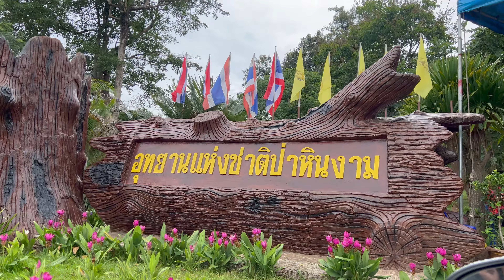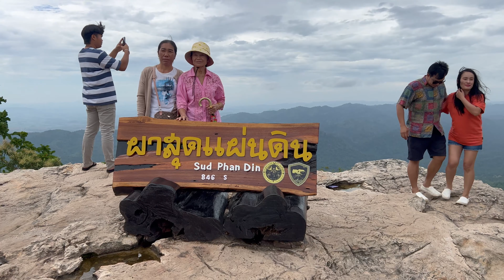(EP : 12) ทุ่งดอกกระเจียว อุทยานแห่งชาติป่าหินงาม อ.เทพสถิต ชัยภูมิ ไปไหนดี เที่ยวไปเรื่อย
เทศกาลท่องเที่ยว ดอกกระเจียวบาน

แวะร้านครัวไทย-อีสาน ส้มตำ ไก่ย่าง ปลาเผา

อุทยานแห่งชาติป่าหินงาม

ค่าเข้า ผู้ใหญ่ 30 เด็ก 20 บาท

ผาสุดแผ่นดิน ดินแดน 3 ภาค อีสาน กลาง เหนือ

 จังหวัดลพบุรี  จังหวัดชัยภูมิ จังหวัดเพชรบูรณ์
สูงประมาณ 846 เมตรจากระดับน้ำทะเล

ทุ่งดอกกระเจียว

ลานหินงาม

ภูเขาหินทรายที่เกิดจากตะกอนดินที่ทับถมเป็นเวลาหลายล้านปีจนเป็นหินซ้อนกันอยู่

หินฟีฟ่าเวิลด์คัพ

หินถ้ำมอง

หินปราสาท

หินแม่ไก่ยักษ์

ช้างเอราวัณ

หินราชสีห์

หิน(ฐาน)เรดาห์

หินหำตั้ง

อุปกรณ์ที่ใช้ถ่ายในคลิปนี้

ไมโครโฟนที่ใช้บรรยายเสียง
Shure MV7